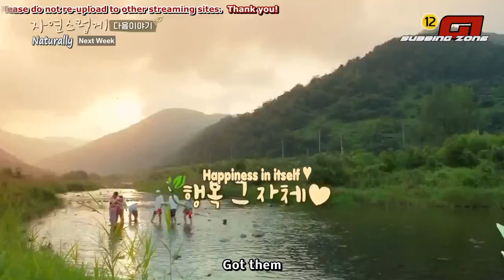[ENG SUB] Naturally EP09 - Eun Jiwon cut